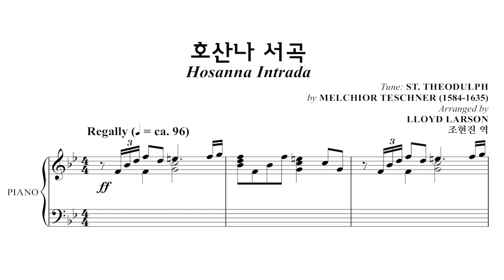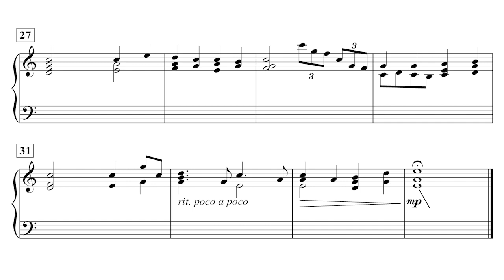[중앙아트] 부활절칸타타 ‘예수의 수난과 부활’ 1. 호산나 서곡 – 서곡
📚 예수의 수난과 부활 (The Passion Song) – Lloyd Larson 저

1. 호산나 서곡 – Arr. Lloyd Larson

‘유월절 만찬에서’, ‘골고다의 노래’, ‘바라보라, 하나님의 어린양!’ 이 세 곡은 그 음악과 낭독에서 아름답고도 시적으로 예수님의 수난 의미를 깊이 묵상할 수 있는 곡들입니다. 첫 곡 ‘호산나 서곡’은 앞으로 펼쳐질 고난주간에 행해진 여러 사건의 시작을 알리는 곡입니다.
작곡가 라슨은 우리에게 익숙한 가사와 멜로디, 그리고 그가 새로 작곡한 선율과 가사를 통해 이 이야기를 풀어내고 있으며, 부활주일에 부를 수 있는 마지막 곡 ‘부활의 찬가’도 포함하였습니다. 각 곡은 고난주간에서 부활절까지 개별적으로 연주하거나 전체를 한 번에 부활절에 연주하실 수 있습니다.